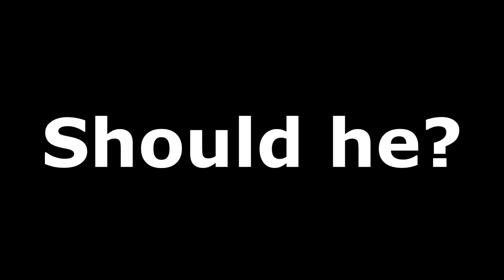NERD RAPPER! | Apocalypse Rising (Trolling)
Earny Double G hits some sick bars!
I never normally ask for likes, but since it's New Years, what the heck :O! Can we hit 200 likes? :D

Cheap PC that can EASILY run ROBLOX and a few other games (TOWER ONLY!)

Specs - (Updated as I get new parts)
(Includes my mic, keyboard, and mouse)
Software:
Recorder: Elgato HD60 Pro